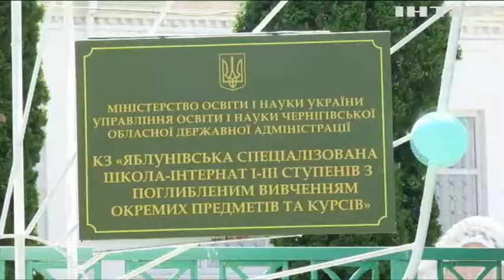Олег Ляшко поблагодарил учителей Яблуновской школы-интерната за заботу о детях-сиротах